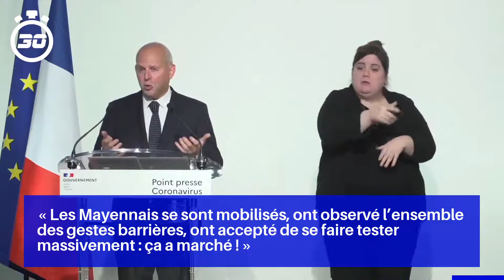Covid-19 : la situation se dégrade, Jérôme Salomon invite à se faire tester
Parmi les tests sérologiques figurent les tests automatiques Elisa et TDR, réalisés en laboratoire ou en milieu hospitalier et prescrits sur ordonnance médicale (et remboursés par l’Assurance maladie).

« Les Mayennais se sont mobilisés, ont observé l’ensemble des gestes barrières, ont accepté de se faire tester massivement : ça a marché ! »

Jérôme Salomon, directeur général de la Santé : "Les indicateurs sont mauvais, les signaux sont préoccupants et la situation se dégrade. "

🔴 "J'ai appelé les élus de Paris et de Marseille pour les informer que ces deux villes allaient basculer en zone de circulation active du virus"

« Il faut faciliter l’accès aux masques », a également souhaité Jérôme Salomon en promettant que « le prix du masque va fortement baisser à la rentrée ».